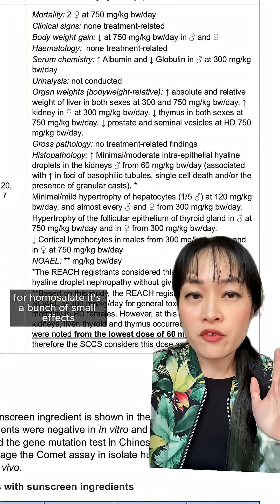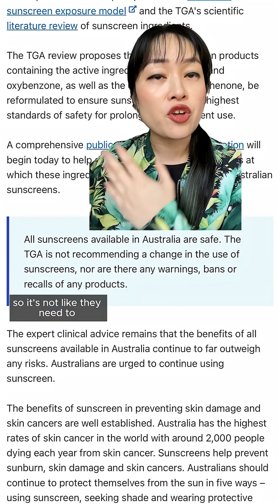Aussie SPF ingredient ban?